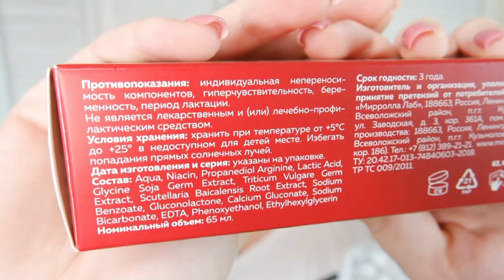Никотинка для ВОЛОС Фикс Прайс/ Тест-Обзор SilenaSway_Силена Вселенная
Никотиновая кислота для волос способ применения, как использовать никотиновую кислоту для волос, фикс прайс покупки, пикс прайс косметика, тест-обзор уход для волос